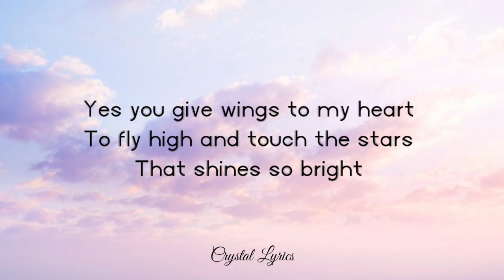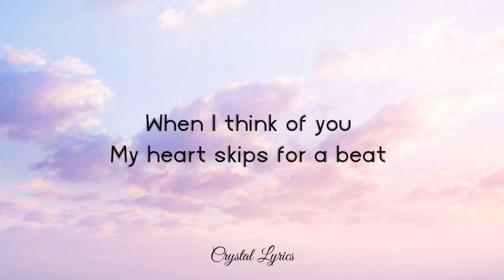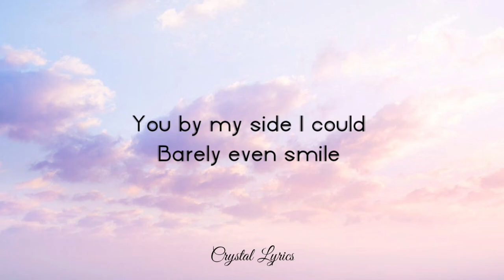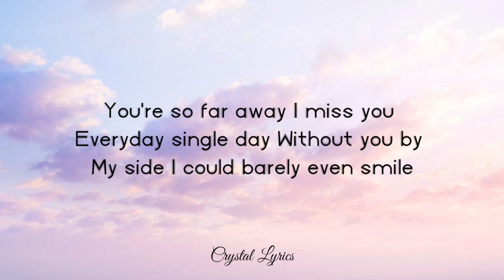Taba Chake - Blush song lyrics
Lyrical video for Blush song by Taba Chake